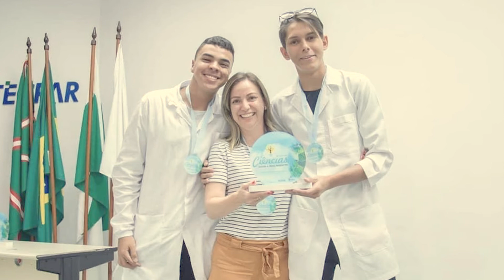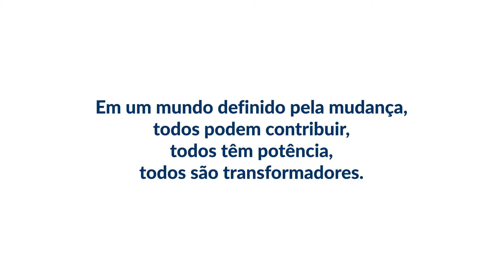JovensTransformadores - Hudson Terra - Projeto DesintoxicAção (PR)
Sabendo da situação de insegurança alimentar em sua comunidade e da poluição do rio que banha a região metropolitana de Curitiba (o Barigui), Hudson trabalha em soluções para ambos os problemas de forma integrada: criar um sistema de filtragem com sementes para descontaminar a água do Barigui e o uso direto dessa água para irrigar hortas comunitárias ao longo de suas margens.